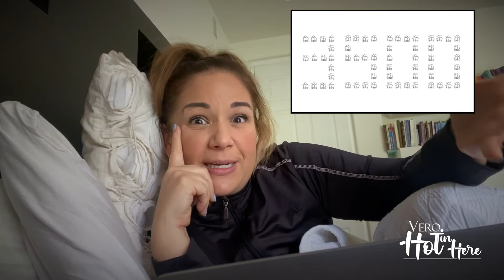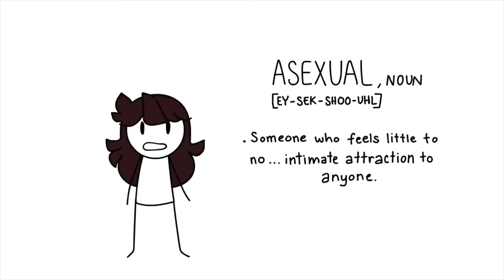Mi Reacción a Jaiden Animations | Being Not Straight | Siendo NO Hetero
Me mandaron este video de Jaiden Animations y nunca la había visto. El video se llama Being Not Straight. Toca temas muy sensibles y personales sobre la sexualidad, lo dejo traducido al español Latino y pueden ver su canal completo en el siguiente enlace:

Salúdame en Instagram! @vero.hotinhere